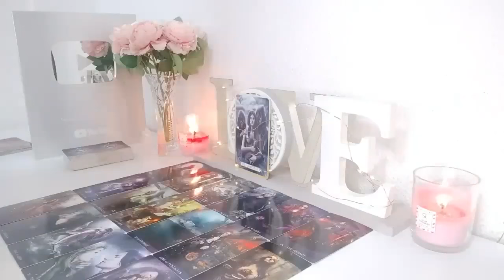LIBRA 😱YOUR PERSON IS SERIOUSLY SAD & WANTS 2 END A THIRD PARTY💖 LIBRA SEPTEMBER LOVE TAROT